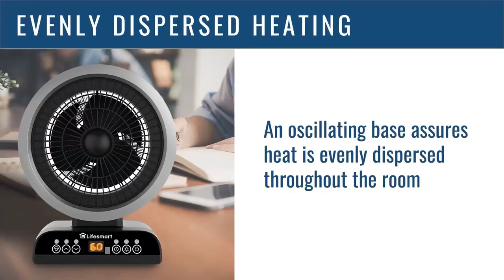Lifesmart Tabletop Heater Fan (HTFN1002)